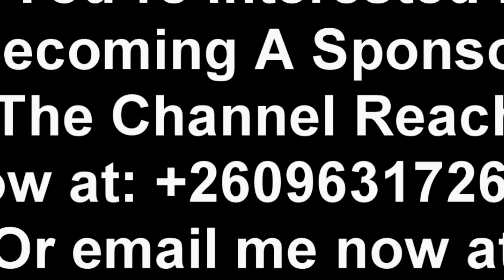This Boy is Too Young for This “ILOMBA” God Help Us; Mazabuka Police Station (Watch This)